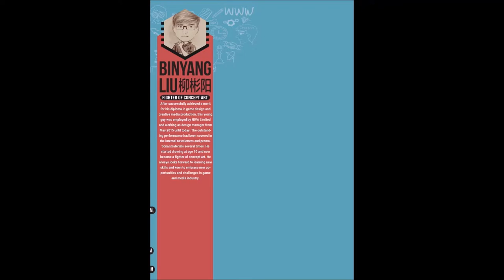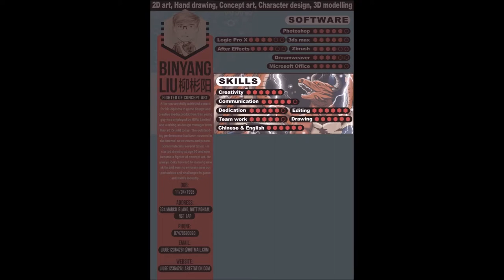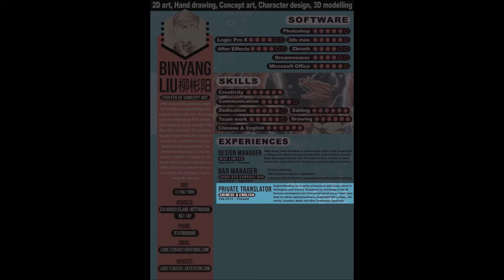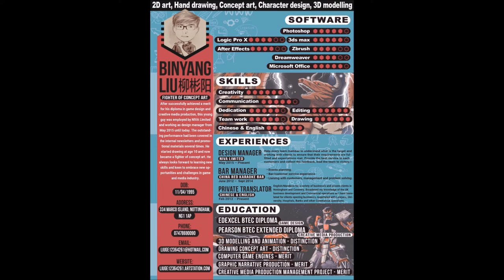game artist resume/CV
3+year photoshop experience
10+ year drawing skill
3+ years 3d modelling